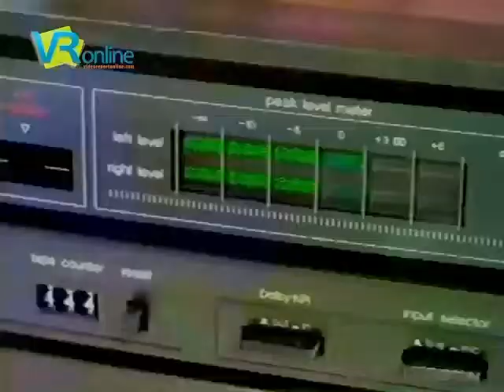Comercial Electricidad de Caracas 1987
Material Gentileza de Video Report y a Aiskel Ferrucho

Agencia: Corpa Publicidad

Productora: Luvin Vergara Publicidad

Post-produccion: Octavo Arte

Locucion: Horacio Diaz Manzo